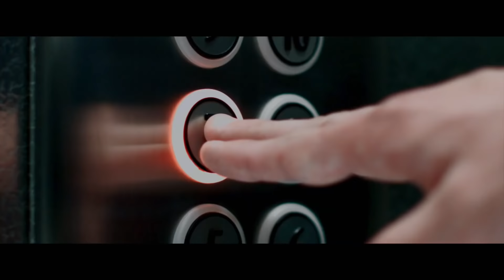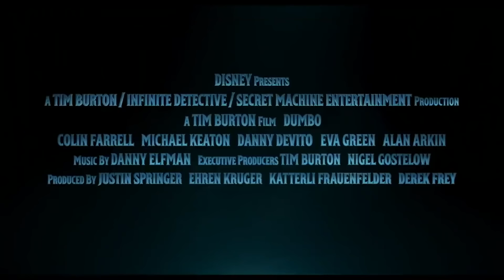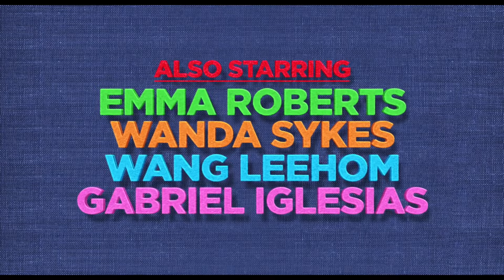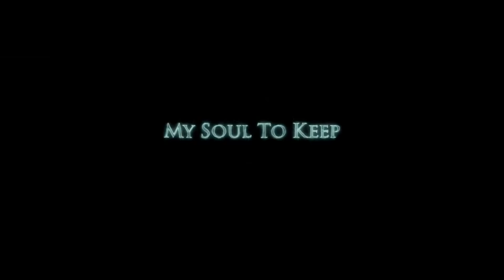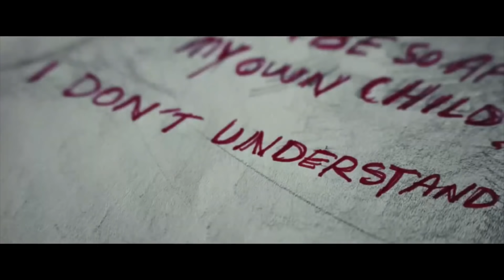BEST MOVIE TRAILERS | WEEK 6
Check out BEST MOVIE TRAILERS of week 6

AVENGERS: ENDGAME Super Bowl Trailer
CAPTAIN MARVEL Super Bowl Trailer
US Super Bowl Trailer
TOY STORY 4 Super Bowl Trailer
SCARY STORIES TO TELL IN THE DARK Super Bowl Trailers
ALITA: BATTLE ANGEL Super Bowl Trailer
HOBBS AND SHAW Super Bowl Trailer
PET SEMATARY Trailer 2
SHAFT CHILD'S PLAY
DUMBO Trailer 3
MISSING LINK Trailer 2
UGLYDOLLS Trailer 2
STRAY
MY SOUL TO KEEP
PATIENT 001